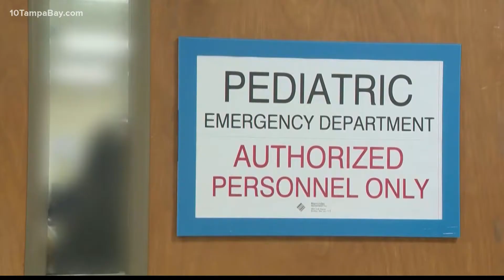Local doctors already receiving exemption requests as school districts pass masks mandates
With major Florida school districts like Hillsborough County Schools now requiring a medical excuse to opt-out of face coverings, it’s raising questions about just what constitutes a valid exemption and how the forms submitted will be verified.

As students returned to school Thursday, some pediatricians, respiratory and family doctors had already started fielding requests for an exam or medical exemption letter allowing some students to opt-out.